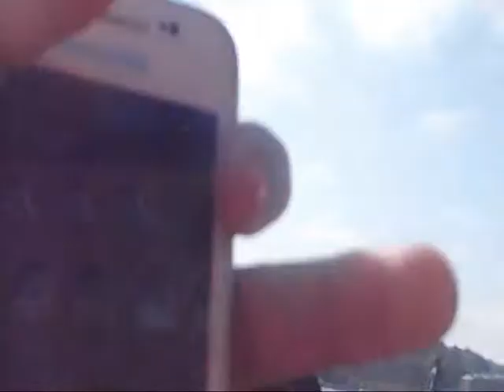Spanska Warriors en Estocolmo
Maravilloso viaje realizado por 7 amigos. Esto es un pequeña muestra de lo bien que lo pasamos. ¡Tenemos que volver!
Estocolmo, Suecia.